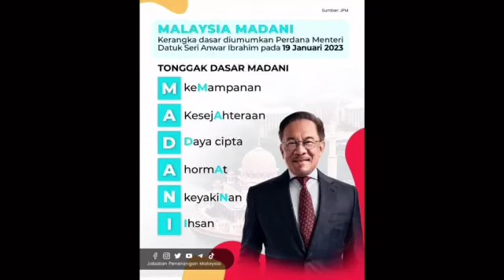Keputusan Mengejutkan dari BALAI POLIS menggemparkan MUHYIDDIN